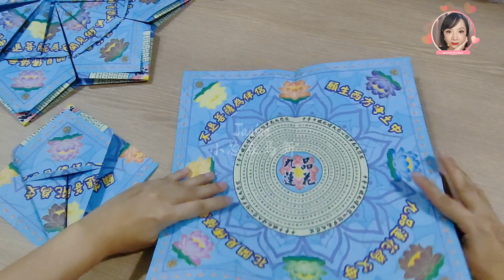《莲花提篮》折纸教学 | Origami Lotus Basket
一共用了11张正方形纸
30.5cm x 30.5cm
8张莲花篮
2张手把
1张底层